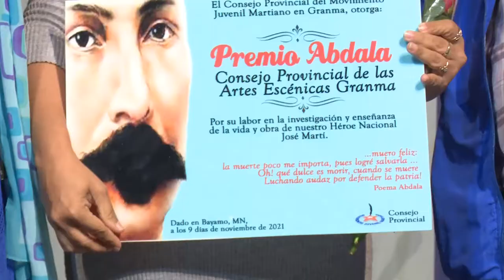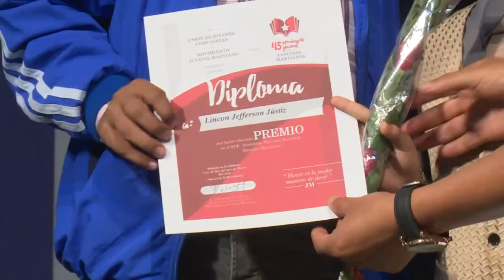Movimiento Juvenil Martiano entrega premios a jóvenes granmenses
Confieren a 13 jóvenes de Granma el Premio Abdala, lauro que otorga la Unión de Jóvenes Comunistas a propuesta del Movimiento Juvenil Martiano.